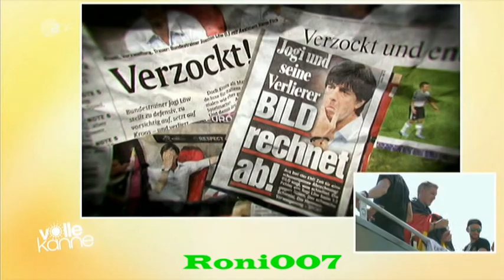WM 2014 : Generation Weichei / Playstation ist Fußball-Weltmeister